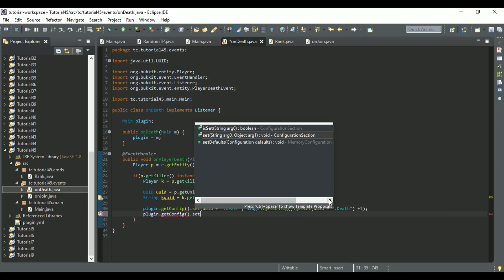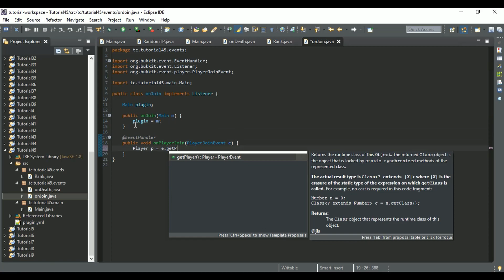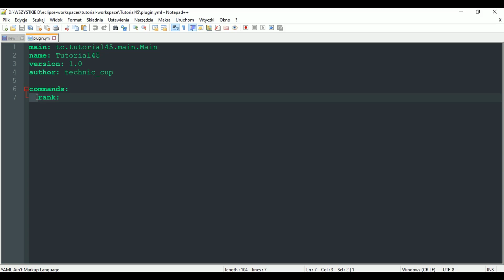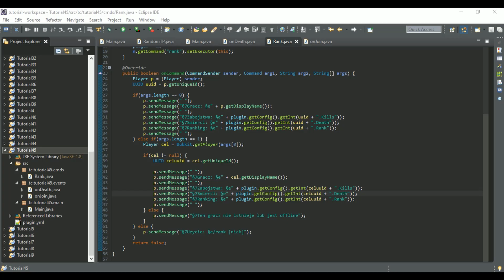#45 Pisanie pluginów - Ranking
Source code: Do kupienia na discordzie kanał: 🎯│kup-source-code

Nutki:
◼Lioness Instrumental - DayFox
◼Ikson - Paradise

Info dot. serii:
◾Seria jest stworzona po to, by pokazywać podstawowe funkcje silników minecraft.
◾W serii nie są pisane profesjonalne pluginy, tylko pokazane są podstawowe funkcje silnika.
◾Pluginy nie są pisane w 100% pod względem optymalizacji, tylko pokazane są podstawowe funkcje silnika.
◾Jeżeli chcesz się dowiedzieć jak można lepiej napisać ten kod to możesz dołączyć na serwer Discord i tam postaramy się Tobie pomóc.